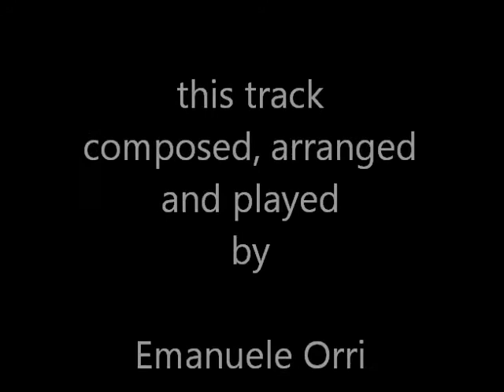Attitudini - piano solo - Emanuele Orri (Bologna ; Italy)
another composition for piano by me, thanks for listening